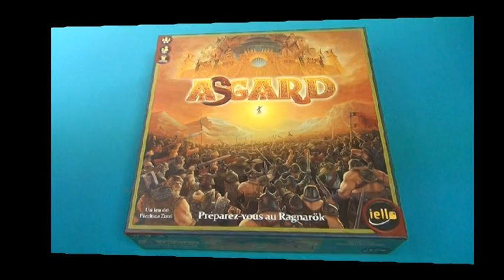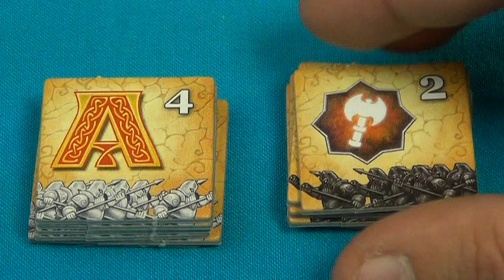La vidéorègle du jeu "Asgard" par Yahndrev (partie1/4) (#300)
00:00 Intro
00:14 Présentation
00:23 Matériel et Mise en Place

Voici la première partie de la règle du jeu de société «Asgard» expliquée en vidéo. Asgard est un jeu de placement et gestion tactique dans lequel les joueurs soutiennent les dieux du panthéon nordique dans la préparation de leurs combats du Ragnarök (la fin du monde).
la suite de cette explication, la timeline de cette vidéo et des centaines d’autres vidéos explicatives de jeux modernes pour tous les âges. Chaque semaine, de nouvelles vidéorègles exclusives y paraissent en version HD. Les jeux y sont présentés avec fiche descriptive, une recherche simplifiée et une timeline des vidéorègles.
Ludiquement vôtre !
Yahndrev